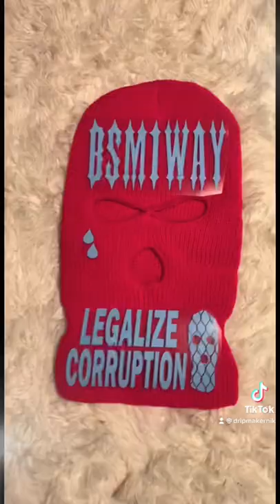How To Make A Ski Mask | With The Cricut Maker!!!!